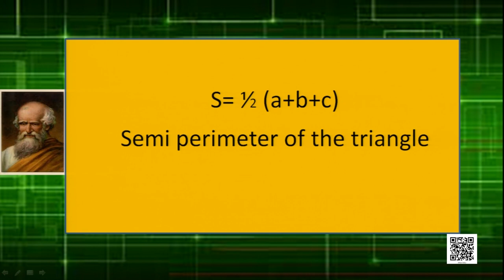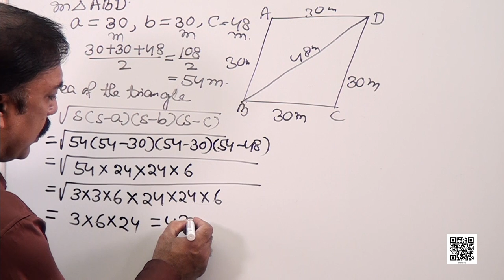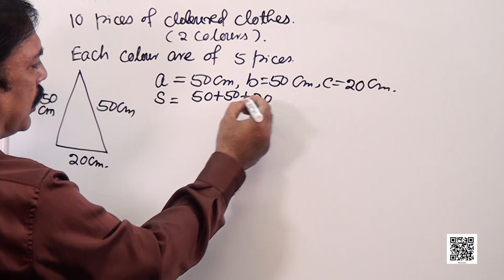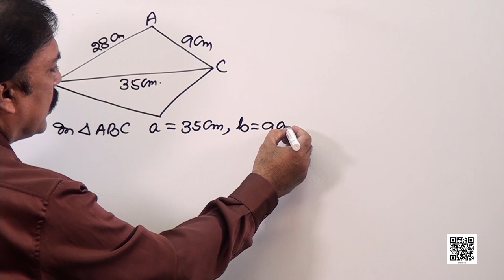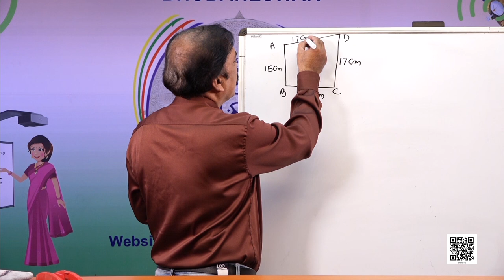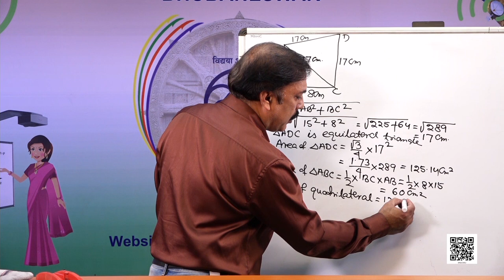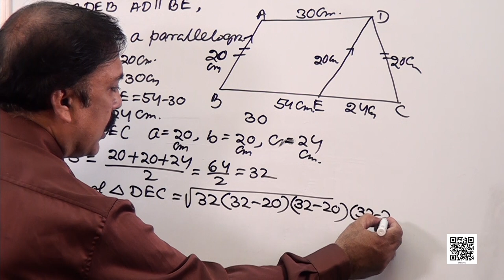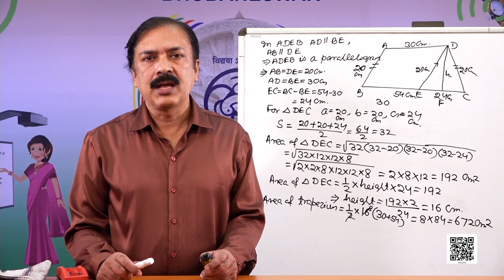Class 9 Chapter 12: Heron's Formula, Part - 3